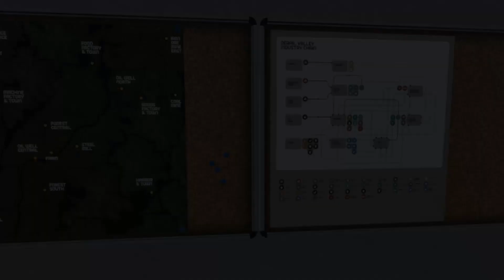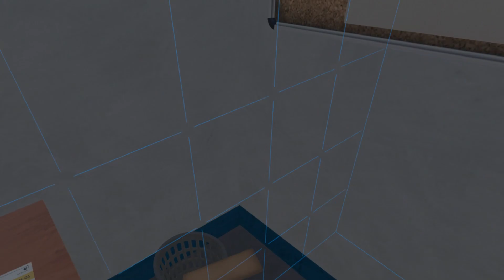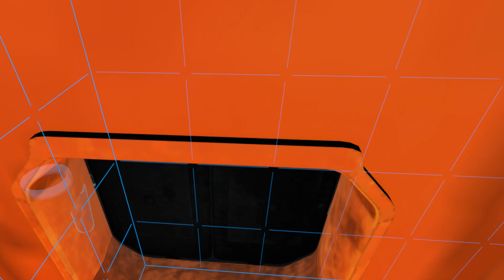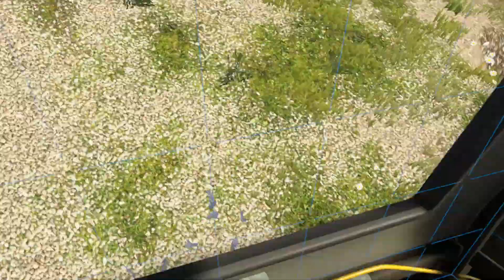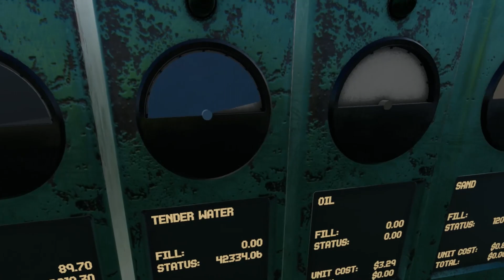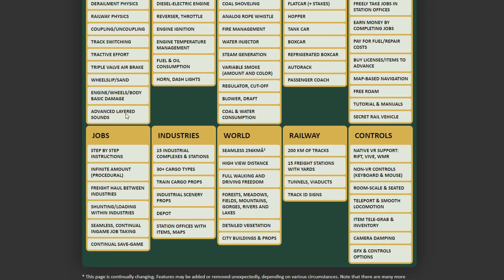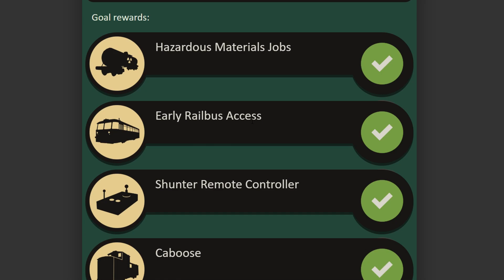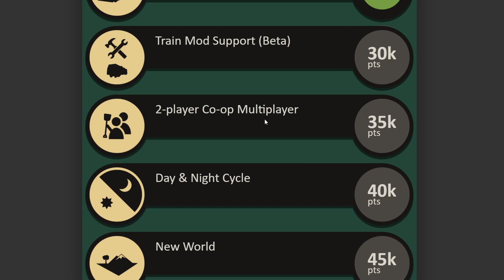Drifting A Steam Train! - Derail Valley VR Gameplay Ep.2 (HTC Vive Virtual Reality)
A lengthy episode but a good one :D
P.s. The part you're looking for is 47:30 :)